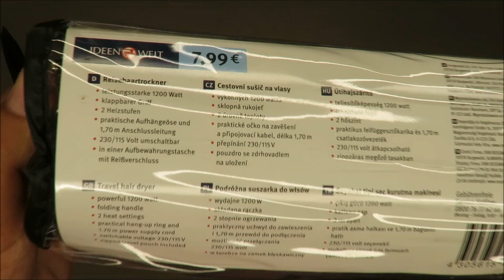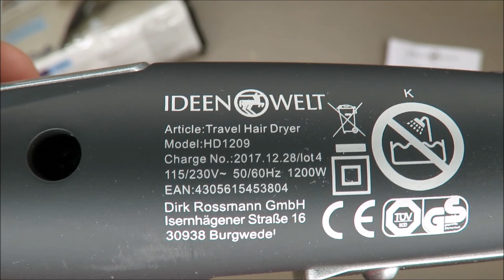Rossmann Ideen Welt Travel Hair Dryer HD1209 UNBOXING (Rossmann 1200 Watt)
Features:

1. Air inlet
2. On/Off switch, blower 0/1/21
3. Foldable handle
4. Suspension eye
5. Cable with plug (not pictured)
6. Voltage switch 230V~/115V~
7. Styling attachment
8. Air outlet